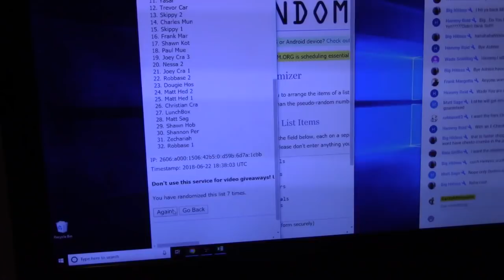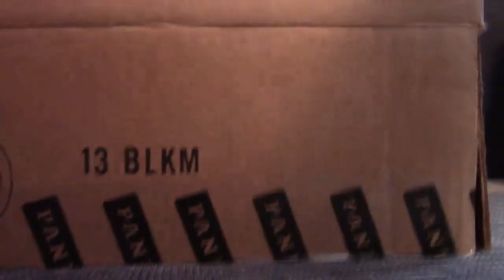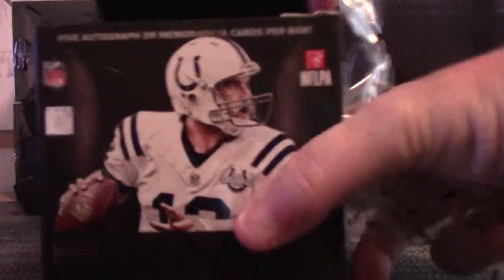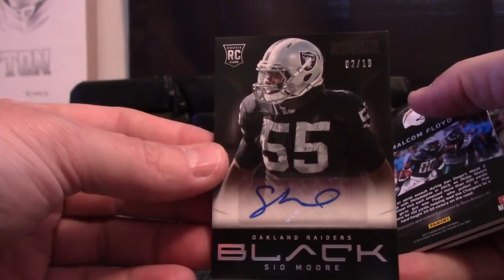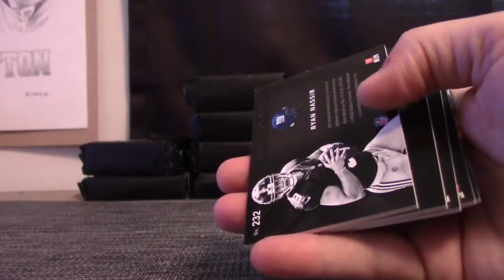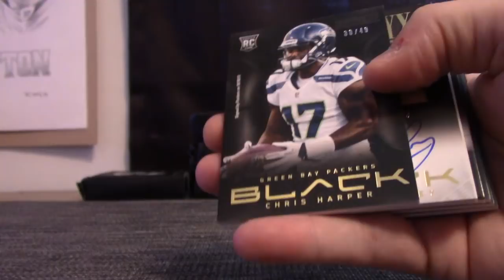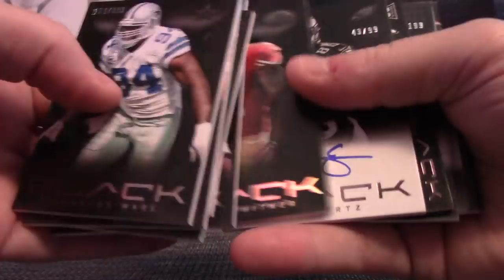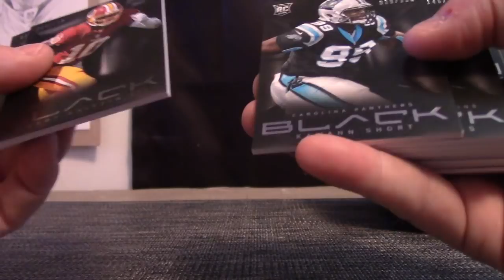2013 Panini BLACK Football 15 Box Master 'Random Teams' GB